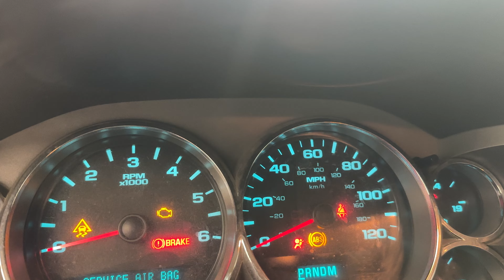FOR SALE - 23K1056 - 2010 CHEVY SILVERADO 1500 - 5.3L ENGINE